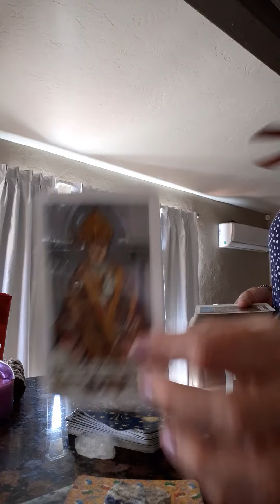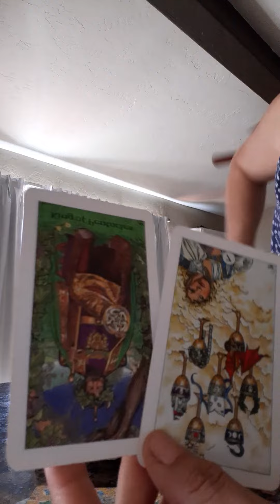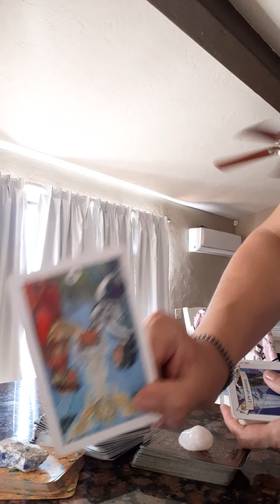DM " Quick " Weekend Check In: Thinking Twice about his DF & Gaining Clarity ...But